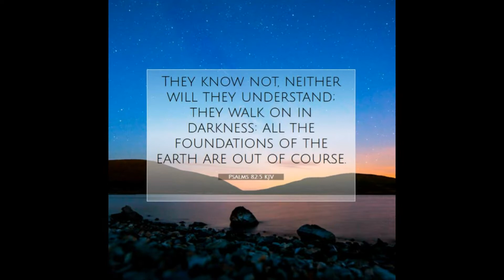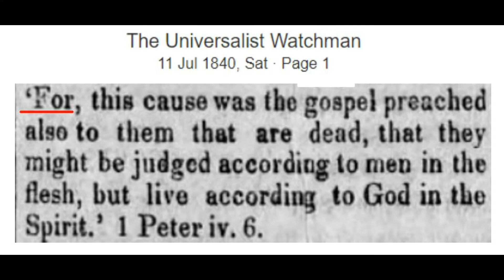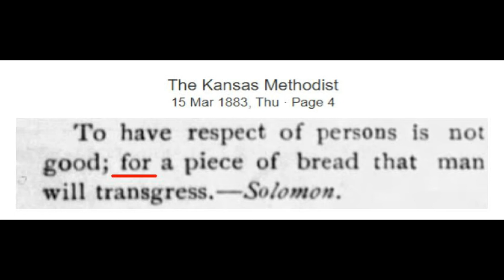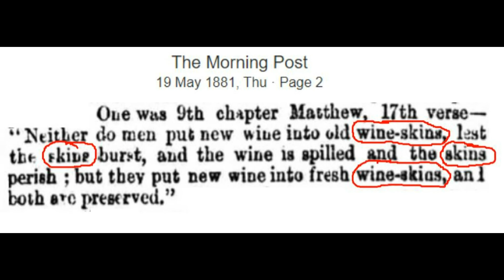Mandela Effect: Bible Changes With Residue #14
For every Bible verse where there is a change, I first post the image from my 80-year-old King James bible. Then, I post residue from very old newspapers that show the original verse in its original form.

I'm a God-fearing man who loves his wife and children. I accepted Jesus Christ as my Savior when I was young. In March 2022, I saw the supernatural bible changes myself when verses seared in my memory did not match up with verses today. I began my research with the KJV since this was predominantly quoted in the 1800's early 1900's. In 1885 the English Revised Version was published and in 1901 The American Standard Version was created.  These are mainly the two versions used during this time period other than the KJV.   I've since collected  KJV bibles from different years going back to 1853 (pre-civil war).  I work to find residue that's KJV only. This helps you see the clear focus I have in showing the changes with the KJV and the absurdity of it having to do with different translations.  That being said, I am human and continue to do my humble best in presenting the changes.  I hold fast to Him knowing that this is prophecy unfolding. Remember that He is the Word (John 1:1) and He NEVER changes ...(Hebrews 13:8)